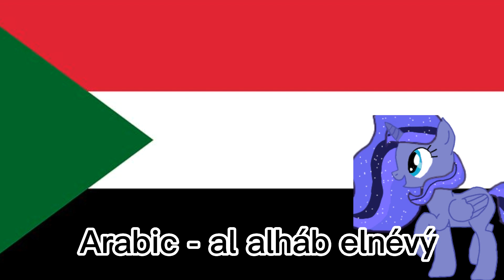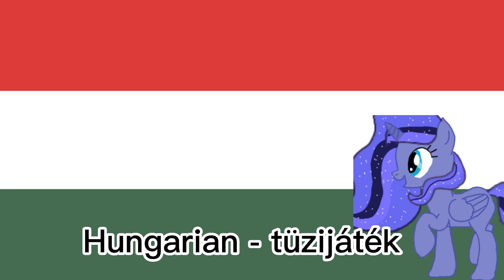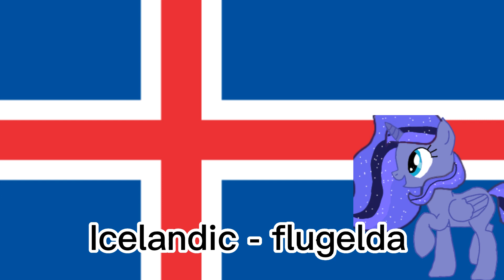How to say firework in 64 languages